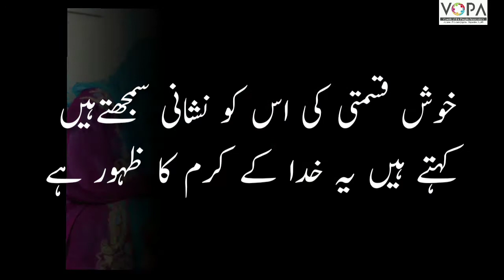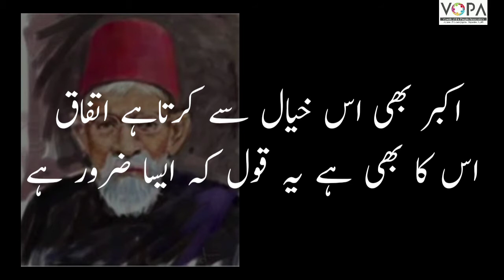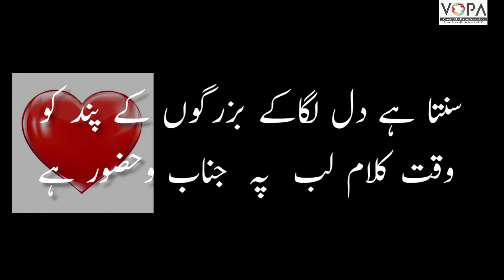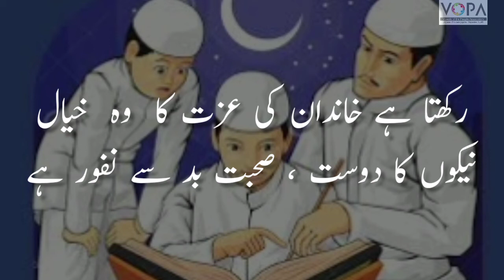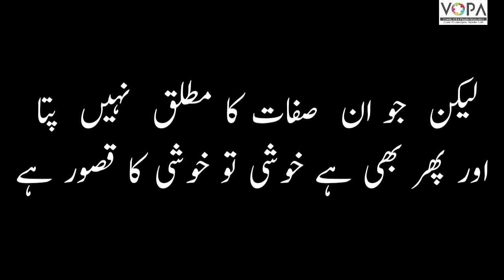6th | Urdu | Chap no.13 | ہونہار بیٹا | Intro | VSchool